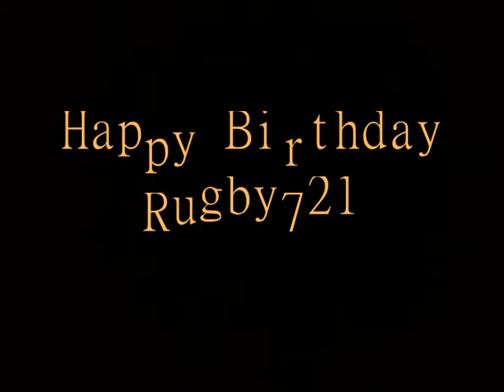Happy Birthday Rugby721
Capt and Friends